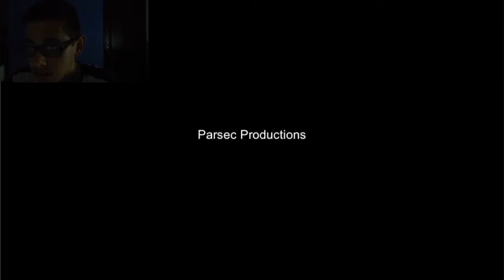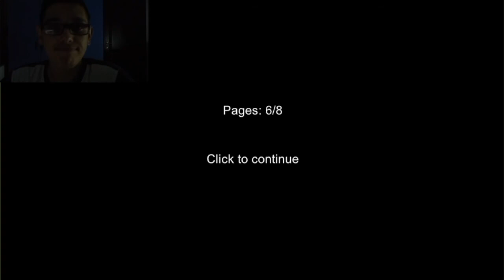Slender Gameplay + Facecam